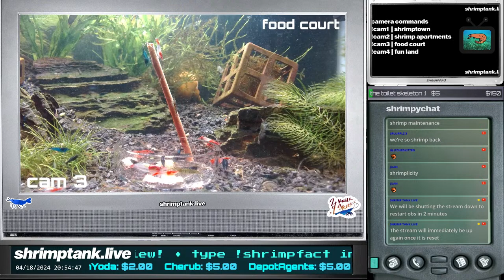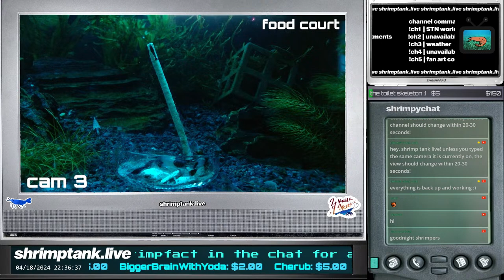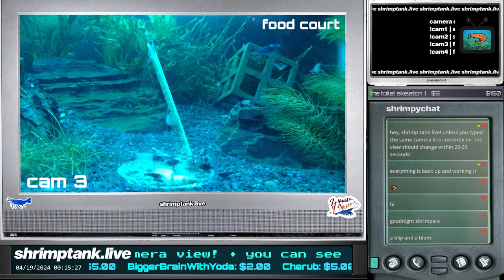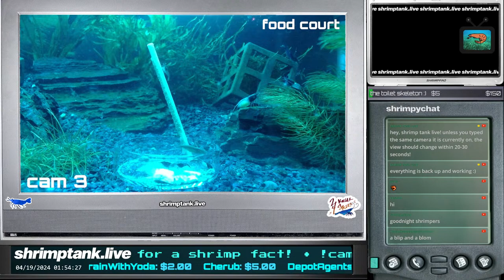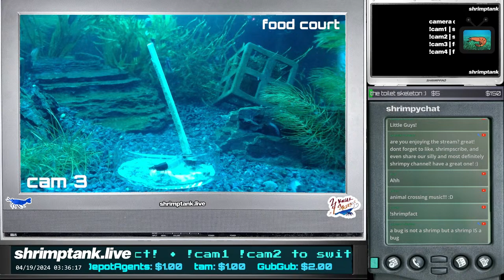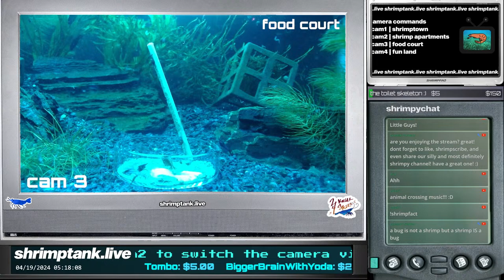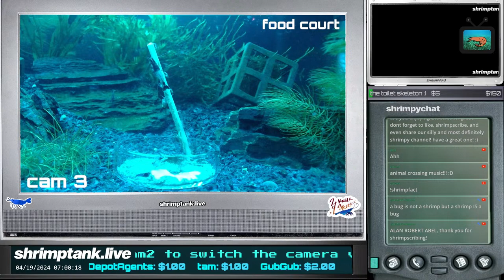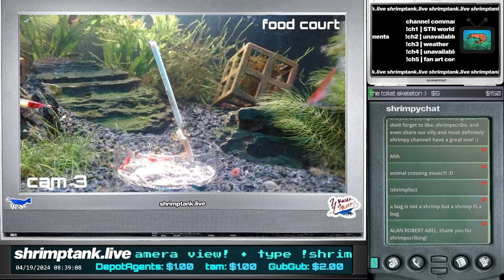shrimp tank live night 28 - relaxing music mix to sleep/study to - live streamed shrimp tank VOD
welcome to shrimptank.live, we're happy you're here!

what is shrimp tank live?
shrimptank.live is a 24/7 live streamed freshwater shrimp tank with an interactive tv that can be influenced by the viewers. we are constantly updating and adding new features to the tank! subscribe to stay up to date with new updates!

thank you for coming by the tank, the shrimpy babies enjoy your company :)